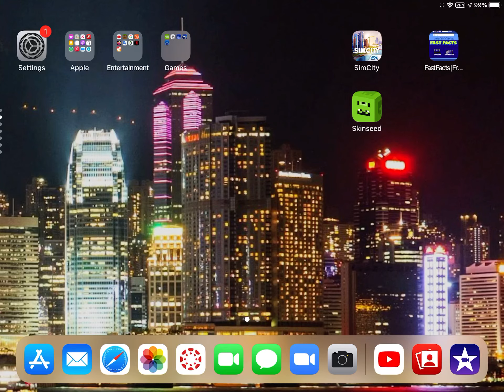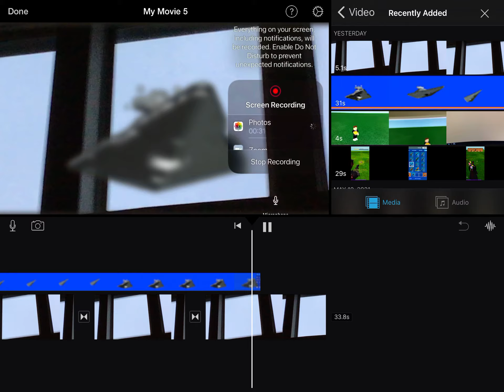How to make a green screen in iOS requirements are: IMovie